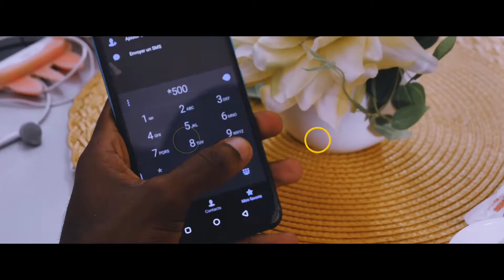MTN C'CHIC - Mix 1er feat Elow'n